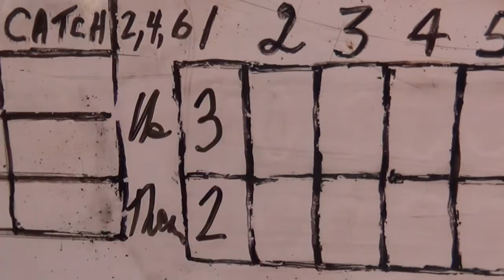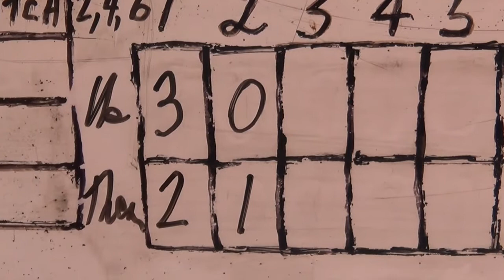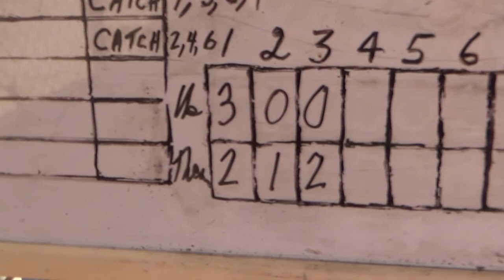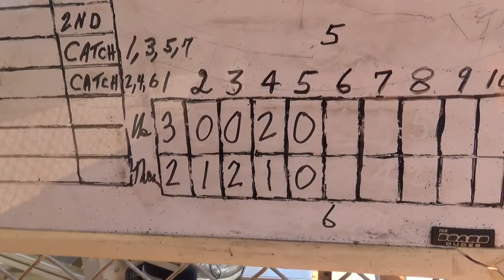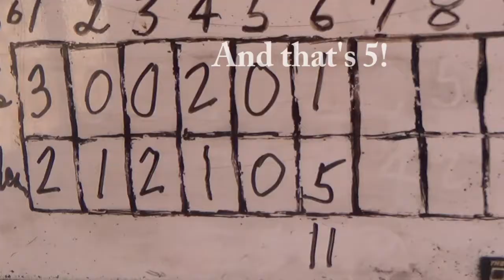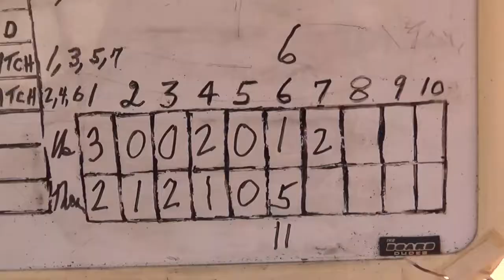Sarasota 3 3 20 game2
Sarasota Senior Softball Tuesday silver League